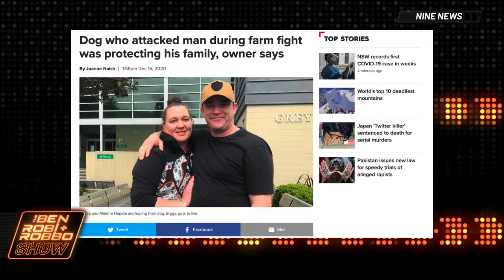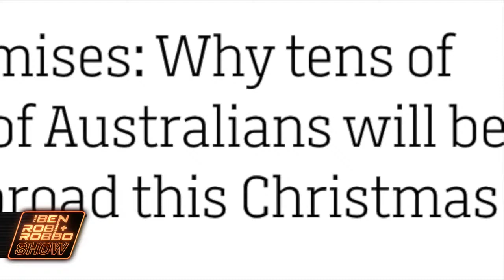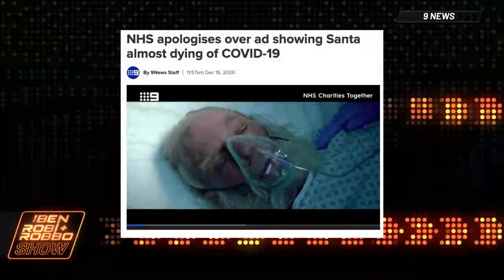Ep 137 - Back on location, with special guest panellist, Melissa Bell!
or BRRshow on Twitter!